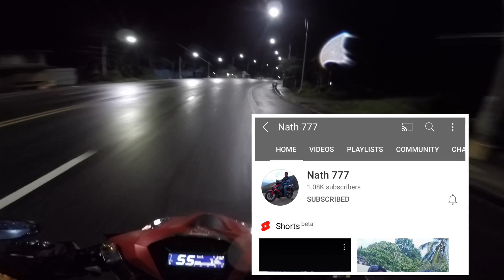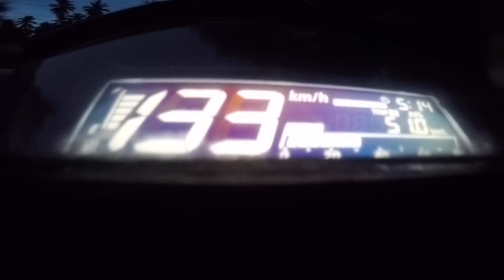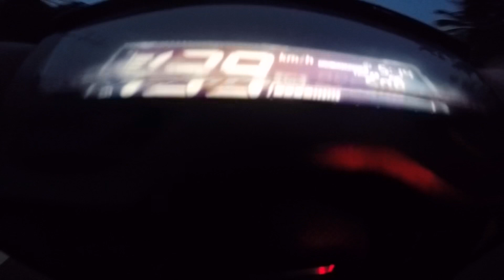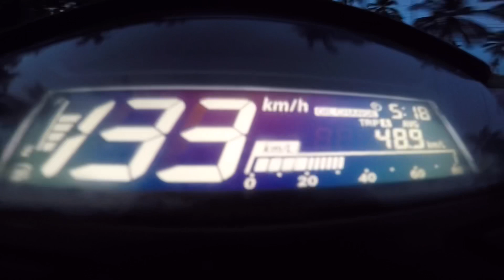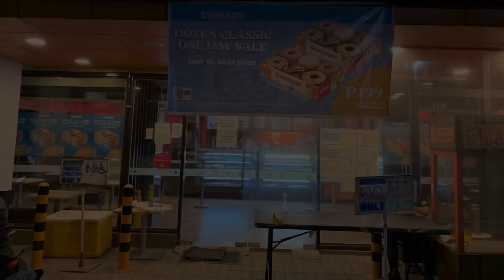Honda Click 150i | CDO Longride | 600plus KM | Putol Belt